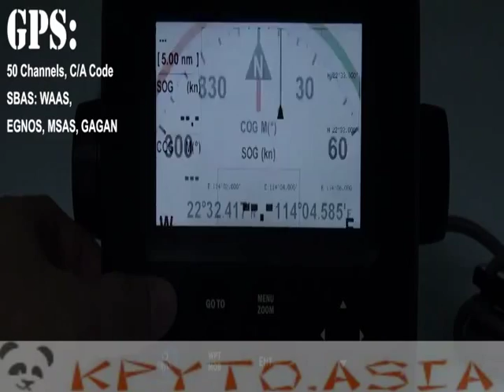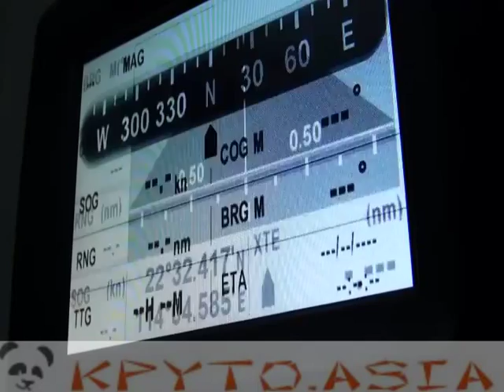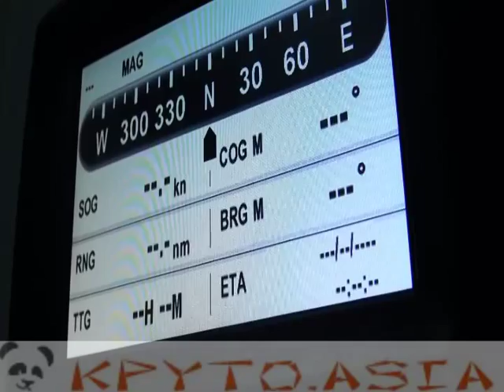Судовой GPS SBAS навигатор Matsutec HP 33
Судовой GPS навигатор с SBAS приёмником, 4.3' экраном способен хранить до 10000 путевых точек и имеет 5 режимов работы.